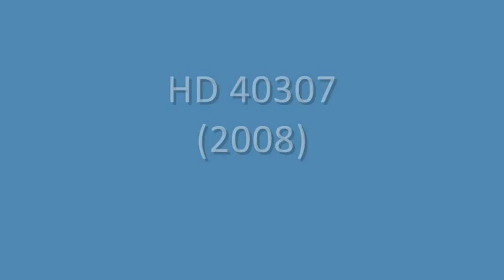Planetas Extrasolares | Investigación Especial | Parte 4 | HD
Esto on algunos planetas extrasolares:

1. HD 189733 b.
2. HD 40307
3. HR 8799
4. Gliese 581 e
5. 61 Virginis
6. HD 156668 b
7. HD 10180
8. Kepler-11
9. Kepler-22b
10. Kepler-20
11. Kepler-186f
12. Kepler-421b
13. KOI-4878.01
14. Kepler-452b